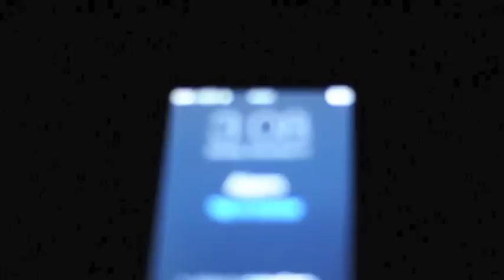Craig & Gina Deprez Wedding Video (Part 1)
The video footage from our Mexican Wedding trip November 2014.